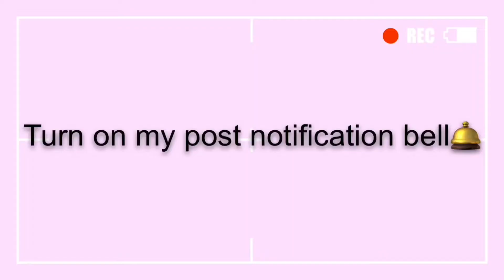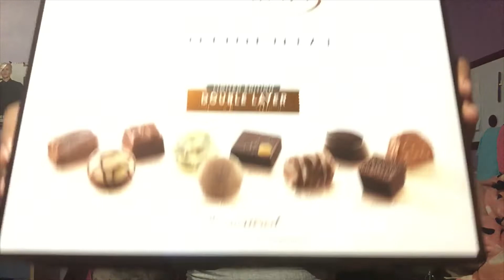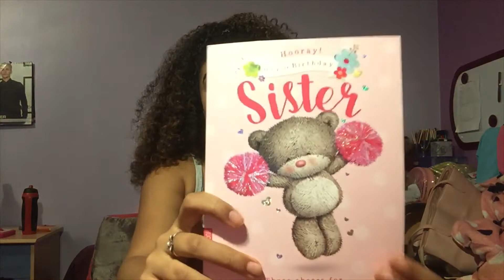What I Got For My 17th Birthday 2018!🎂♡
- FACTS:
Age: 17
Birthday: 10 Nov 2001
Camera: ipad/iphone6
Editing Software: imovie
Location: birmingham, England